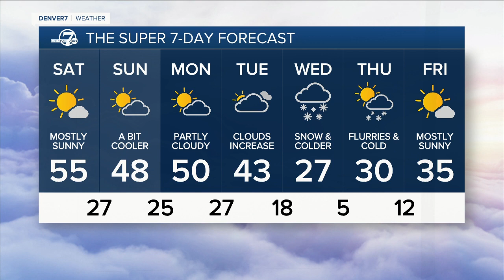Friday, February 10, 2023 evening forecast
Here is the evening forecast for Friday, February 10, 2023.